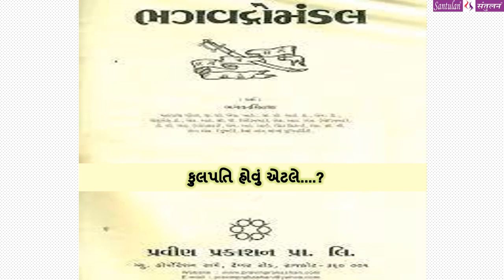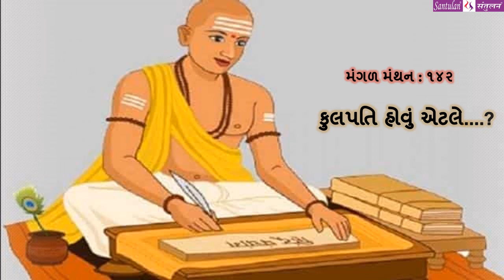મંગળ મંથન - ૧૪૨ || કુલપતિ હોવું એટલે....?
વિચારની વસાહતો તરફની યાત્રા :: કુલપતિ હોવું એટલે. ?

પ્રતિ મંગળવાર
ભદ્રાયુ વછરાજાની
Bhadrayu Vachhrajani